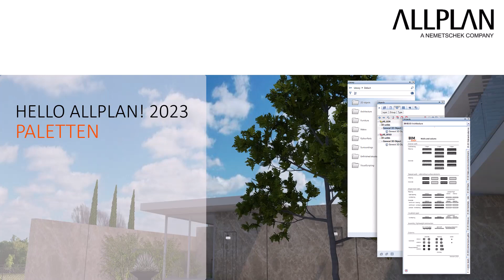Hello Allplan! 2023 - Paletten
Nach der Allplan Oberfläche zeigen wir ihnen die Paletten und wofür sie diese nutzen können.